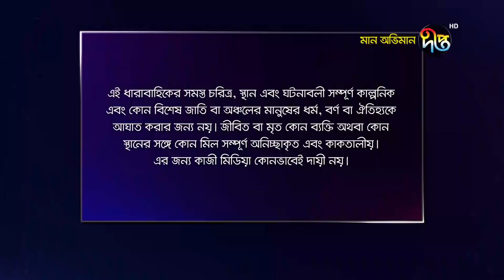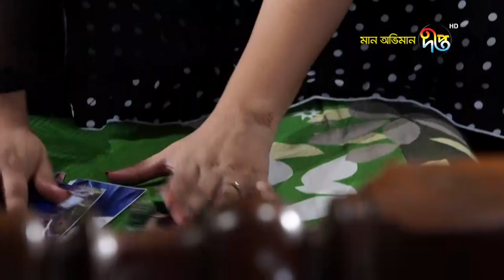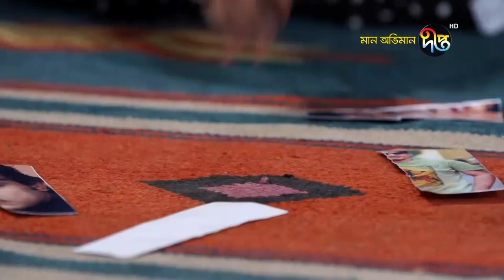মান অভিমান | Maan Obhiman | EP 471 | Bangla New Natok 2020 | Deepto TV